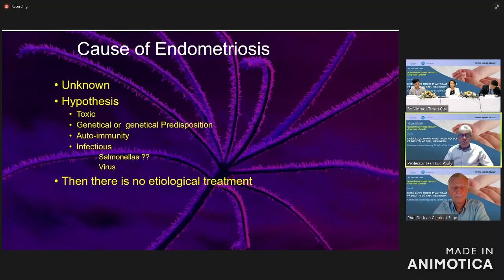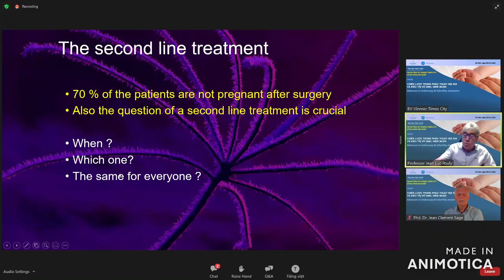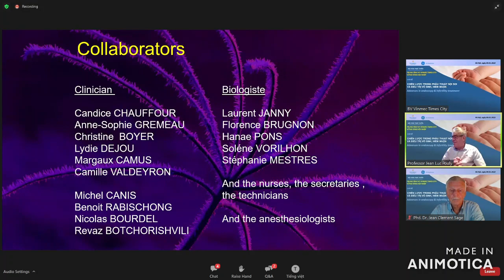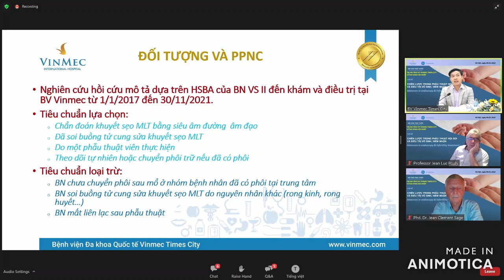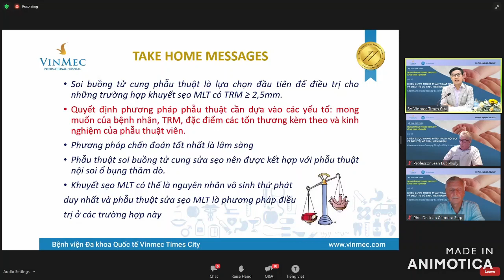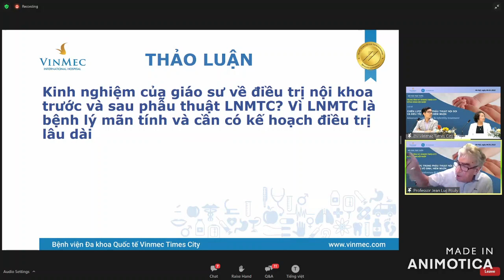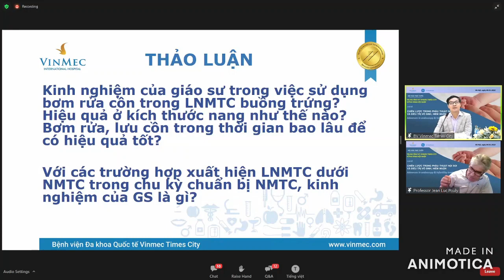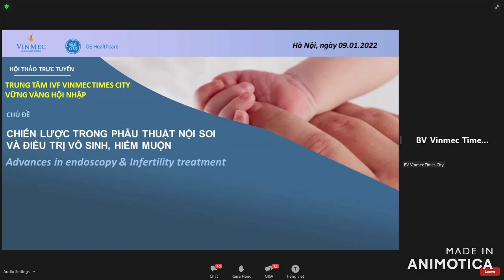Ứng dụng các kỹ thuật mới trong điều trị vô sinh hiếm muộn - IVF Vinmec Times City